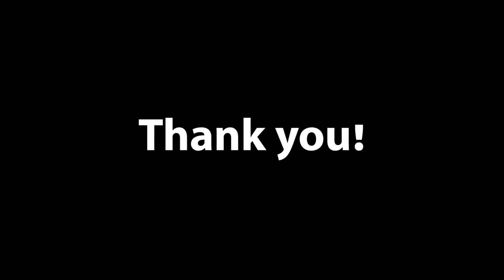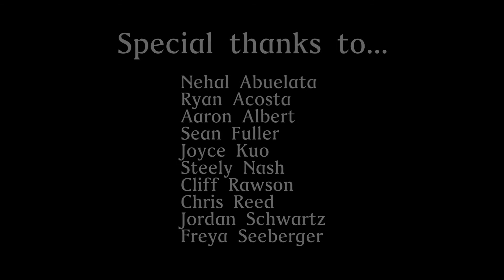San Jose Live Music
A documentary about live music in the south San Francisco Bay Area.

This is the first video I have ever attempted to put together. I hope you enjoy it! :)